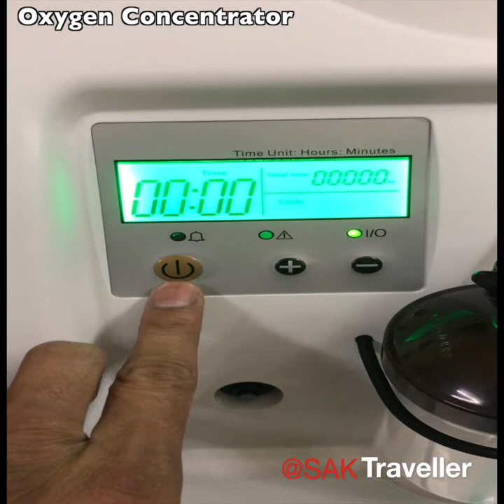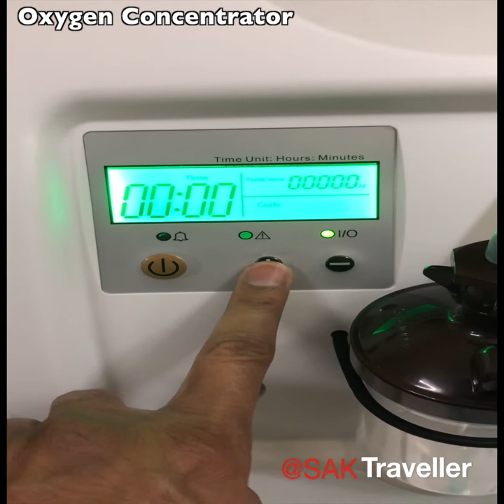How to operate oxygen concentrator | Oxygen Generator | COVID | FoodAid.in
This video tells you about 5L Oxygen Concentrator. What are the basic set-up and operations steps.